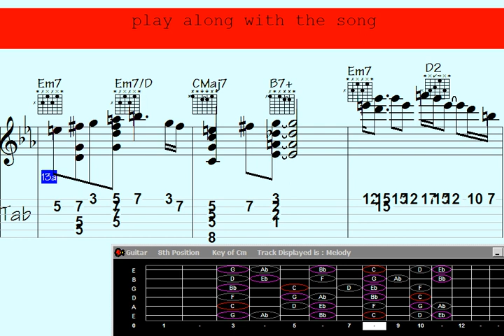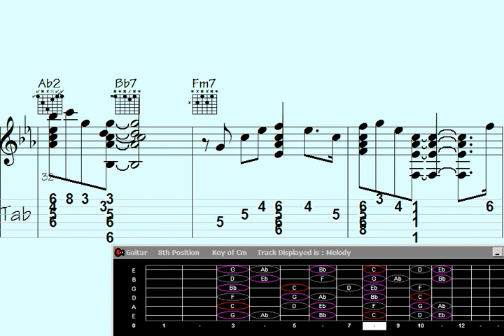✳Gospel Revelation: Uncover the Mesmerizing Guitar Chord Melody of 'Unrepeated Smiles'.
"Explore the divine harmonies of 'Unrepeated Smiles' as we unveil the mesmerizing guitar chord melody in this Gospel Revelation. Join us on a musical journey that delves deep into the soulful chords and intricate melodies of this transcendent song. Discover the secrets behind its enchanting beauty and experience the spiritual resonance like never before."